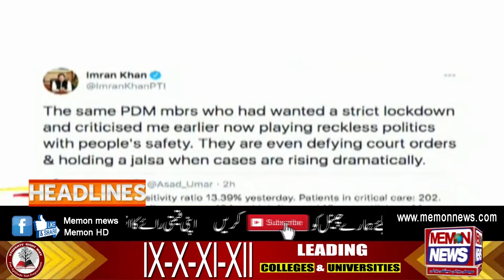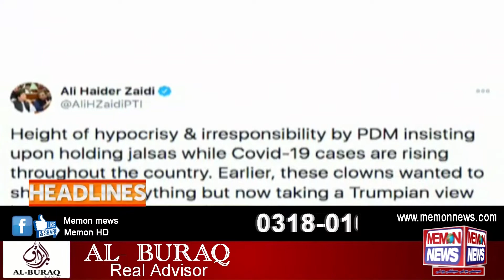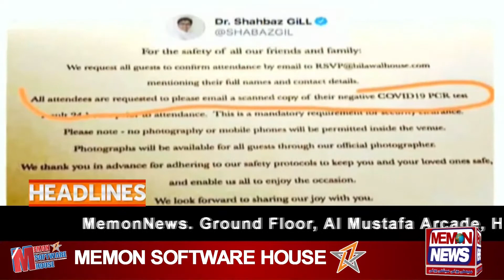MEMON NEWS News Headline | 21 | November | 2020 ( Memoni Language )